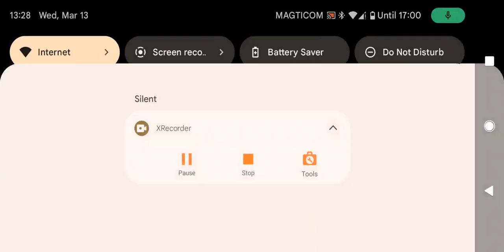fc mobile ჩემპიონთა ლიგა და სხვა